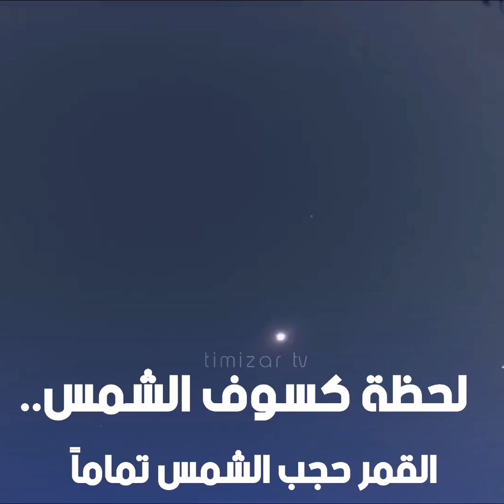لحظة الكسوف الكلي للشمس من ولاية تكساس الأميركية الذي استمر لنحو 4 دقائق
كسوف الشمس
عند دوران القمر حول الأرض، يمر أحيانا بين الشمس وكوكبنا ويحجب بذلك ضوء الشمس عن مناطق في الأرض ويسبب ظاهرة كسوف الشمس.

أي بعبارة أخرى، يلقي القمر بظله على سطح الأرض. ولكن هناك ثلاثة أنواع من الكسوف، تختلف في ما بينها بكيفية حجب القمر لأشعة الشمس وحجم ذلك.

كسوف الشمس الكلّي
تحصل ظاهرة الكسوف الكلّي للشمس عندما تتقاطع الشمس والأرض والقمر بطريقة يحجب فيها القمر أشعة الشمس كليا.

فللحظات قليلة (قد تمتد إلى دقائق في بعض الأحيان) تصبح السماء مظلمة إلى درجة تشبه ظلمة الليل.

وبحسب وكالة الطيران والفضاء الأمريكية (ناسا): "يحصل الكسوف الكلي للشمس في الكرة الأرضية فقط بسبب الصدف السماوية، فالشمس أكثر عرضا بـ 400 مرة من القمر، ولكنها تبعد عن الأرض بمسافة تزيد بـ 400 ضعف عن المسافة التي تفصلنا عن القمر".

"يعني هذا الوضع الهندسي أنه عندما يكون الاصطفاف دقيقاً وكاملاً، يحجب القمر الشمس كلياً، مما ينتج عنه الكسوف الكلي للشمس".

كسوف كامل

كسوف كلي

يطلق على الخط الذي يوازي ظل القمر على سطح الأرض اسم "المسار الشمولي"، وفي هذا الحيّز الضيق فقط يمكن للفرد أن يشهد ظاهرة الظلام الدامس.

ولكن، وعلى جانبي المسار ولآلاف الكيلومترات، يمكن رؤية الكسوف جزئياً.

وكلما زادت المسافة عن "المسار الشمولي"، صغر جزء الشمس الذي يحجبه القمر.

أما مدة استمرار الظاهرة فتعتمد على "موقع الأرض بالنسبة للشمس، وموقع القمر بالنسبة للأرض، والجزء الذي يتأثر بالظلام على سطح الأرض"

كسوف حلقي

عندما يكون القمر أبعد عن الأرض ويبدو للناظر "أصغر حجما"، فإنه لا يغطي سطح الشمس كليا.

ولذا يبقى جزء من الشمس، يشبه الحلقة، باديا للعيان حول القمر، وهي ظاهرة تسمى "الكسوف الحَلَقي للشمس".

وكما في ظاهرة الكسوف الكلي، يتشكل في هذه الحالة "مسار حَلَقي" يمكن رؤية الكسوف فيه على شكل حلقة.

الكسوف الهجين
الكسوف الهجين عبارة عن ظاهرة تحصل "عندما يكون القمر على مسافة يتمكن فيها من حجب الشمس كليا، ولكن، وعندما يواصل مساره، يبتعد بشكل قليل عن الأرض ويتوقف عن حجب الشمس ويتحول الكسوف حينذاك إلى كسوف حَلَقي".

خسوف القمر

تقع ظاهرة خسوف القمر عندما تحجب الأرض ضوء الشمس عن تابعها، أي بعبارة أخرى، ما نشاهده خلال الخسوف هو ظل الأرض على سطح القمر.

وكما هو مذكور في دليل معهد الفيزياء الفلكية في جزر الكناري، فإن "رؤية كسوفات الشمس تعتمد على الموقع الجغرافي للناظر. أما في خسوفات القمر، فالعكس هو الصحيح، إذ يمكن رؤية الظاهرة من أي موقع على سطح الأرض يكون القمر فيه فوق الأفق وقت حصول الخسوف".

كما يذكر الدليل أن "على عكس كسوفات الشمس، التي يعتمد فيها جدول رؤية مراحل الكسوف على الموقع الجغرافي للناظر، في حالة خسوف القمر لا تعتمد القدرة على رؤيته على موقع الناظر".

خسوف القمر الكلّي
تقول وكالة ناسا الأمريكية إن الشمس والقمر يكونان على طرفي نقيض من الأرض بشكل كامل عند حدوث خسوف القمر الكلّي.

وتضيف الوكالة أنه "بالرغم من أن القمر يقع في ظل الأرض، يصل قدر من أشعة الشمس إلى القمر".

وتمر أشعة الشمس هذه من خلال الغلاف الجوي لكوكب الأرض، الذي يقوم بإزالة معظم المكوّن الأزرق منها، ولذلك يبدو القمر أحمر اللون خلال هذه الظاهرة ويطلق عليه أحيانا اسم "القمر الدموي".

تمر أشعة الشمس هذه من خلال الغلاف الجوي لكوكب الأرض، والذي يقوم بإزالة معظم المكوّن الأزرق منها، ولذلك يبدو القمر أحمر اللون خلال هذه الظاهرة ويطلق عليه أحيانا اسم "القمر الدموي".

خسوف القمر الجزئي
كما يشير إليه اسمه، يحصل الخسوف الجزئي عندما يدخل جزء من القمر فقط في ظل الأرض.

واعتمادا على درجة الخسوف، قد يظهر ظل أحمر غامق اللون - أو رصاصي في بعض الأحيان - على الجزء المظلم من سطح القمر.

سبب هذا هو الفرق بين الجزء الذي يقع في الظل والأجزاء المجاورة البراقة التي لا تتأثر بظل الأرض.

شبه الخسوف
تحصل هذه الظاهرة عندما يمر القمر في شبه ظل الأرض - أي عندما تلقي عليه الأرض ظلا أقل وضوحا بكثير.

ولذلك، يكون الخسوف في هذه الحالات من الضعف بحيث تصعب ملاحظته من قبل العين البشرية وتعتمد على حجم الجزء الذي يدخل في منطقة شبه الظل، إذ كلما صغر حجمها ازدادت صعوبة رؤية الخسوف.

الخسوفات النجمية
لا تقتصر ظاهرة الاحتجاب على القمر والشمس فحسب، بل قد تشمل بعض النجوم البعيدة أيضا.

ويقول بيمين في كتابه، المتوفر مجانا من خلال الانترنت، إن "50 في المئة من النجوم تقع في مجموعات تتكون من نجمين أو أكثر، وبما أن مجرّتنا تحتوي على أعداد هائلة من النجوم، تدور بعض من هذه النجوم الثنائية (أي النظام النجمي الذي يتكون من نجمين يدوران حول مركز مادّي مشترك) في محاور محاذية بشكل دقيق بحيث يمر أحدهما أمام الآخر أثناء دورانهما ويحجبه عن أعين الناظرين".

"نطلق على هذه النجوم اسم النجوم الثنائية المحتجبة"..